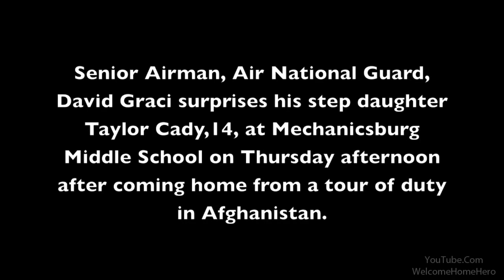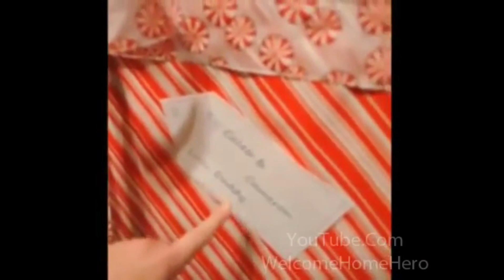Soldiers Coming Home Surprise Compilation #4